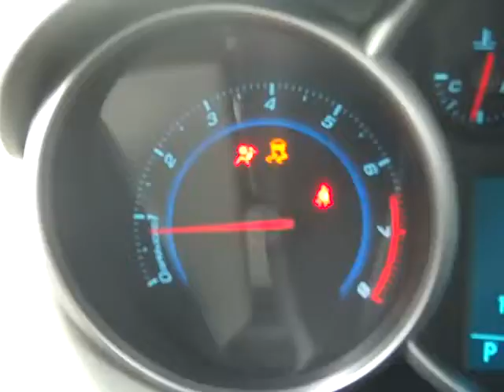SDA #644782 2011 Chevy Cruze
This 2011 Chevrolet Cruze is up for auction SDA #644782.